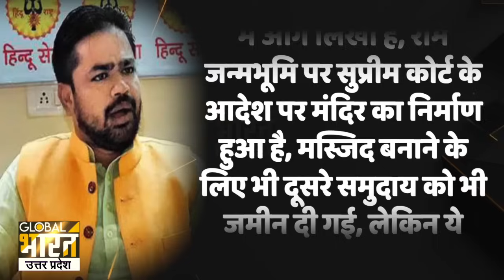राम मंदिर उद्घाटन से पहले ओवैसी जाएंगे जेल? निमंत्रण पर सवाल उठाने वालों को योगी ने दिया तगड़ा जवाब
राम मंदिर उद्घाटन से पहले ओवैसी जाएंगे जेल? निमंत्रण पर सवाल उठाने वालों को योगी ने दिया तगड़ा जवाब, हर रामभक्त 50 सेकेंड का योगी का ये बयान सुनकर होगा गदगद